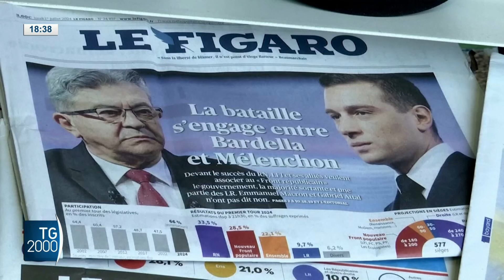I dolori della destra francese: Le Pen al palo sulla maggioranza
Intanto in Francia la destra deve fare i conti con una possibile maggioranza che non c'è.